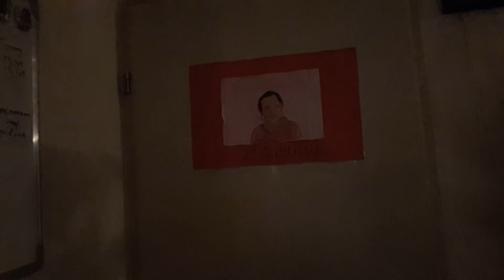Zondag 17 januari Lekker laat uit bed en boodschappen gedaan #993